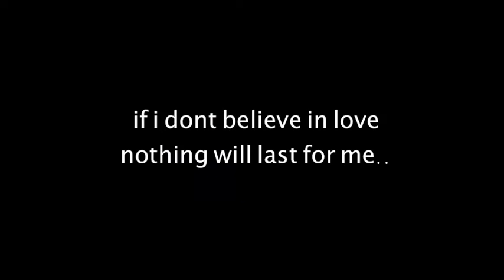day 10 / vlomo11 -- 'if i dont believe in love'